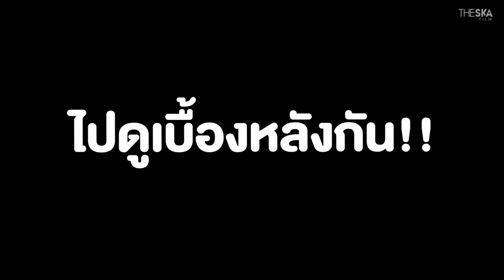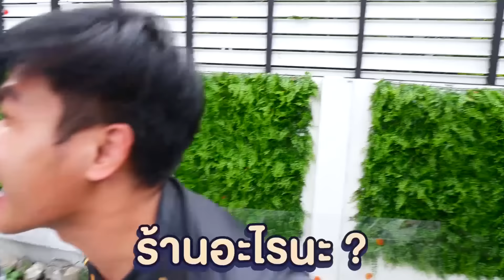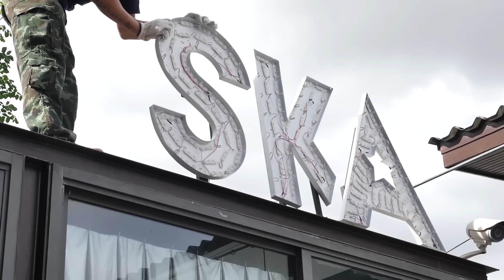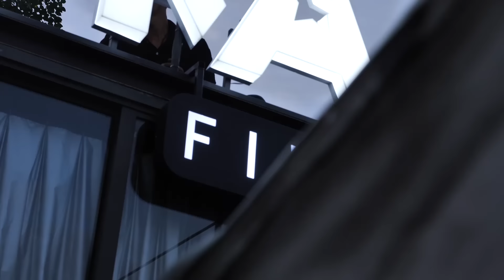เปลี่ยนสตูเป็นลานสเก็ตบอร์ด อะไรๆก็สเก็ตบอร์ด!!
วันนี้ผมอยากจะบอกว่า ทีมงานเดอะสกา กำลังบ้าสเก็ตบอร์ดกันมากๆ ผมเลยมีความคิดว่า ถ้าเราลองเปลี่ยนสตูให้เป็นลานสเก็ตบอร์ด และอะไรก็แล้วแต่เราจะเอาสเก็ตบอร์ดมาใช้ให้หมดเลย เรามาดูกันว่ามันจะปั่นขนาดไหน